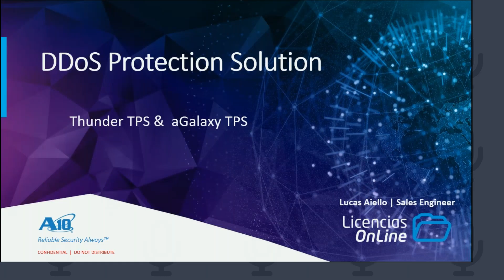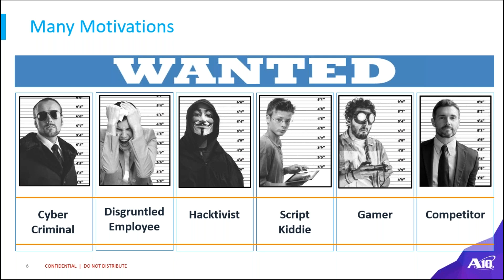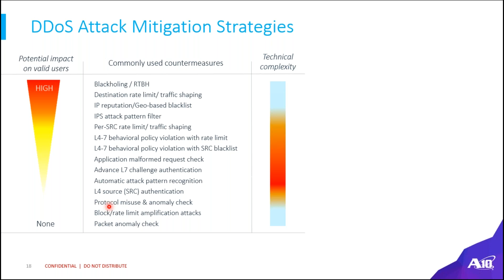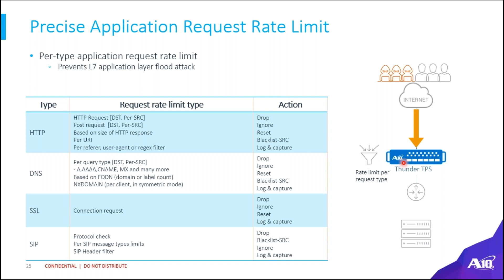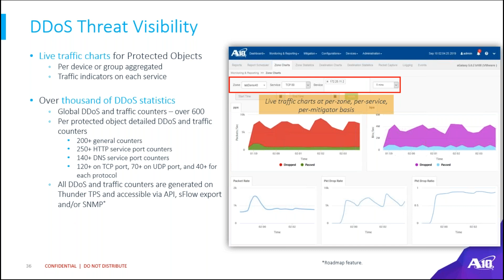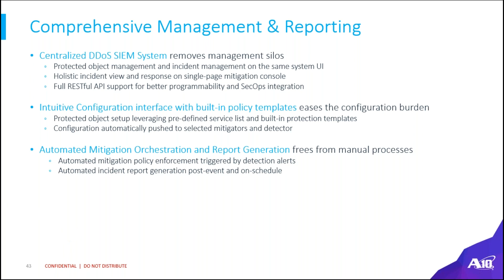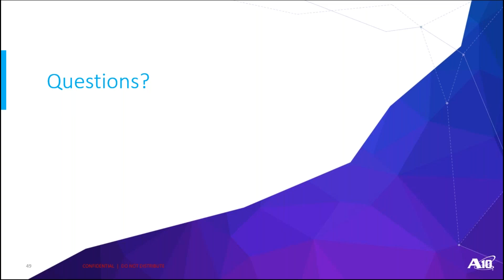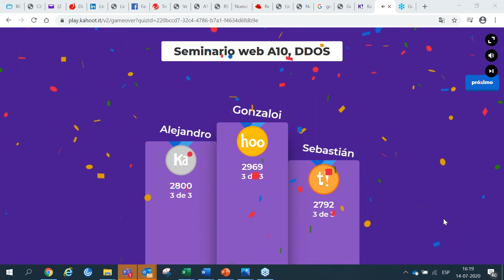Prevención de ataques de denegación de servicios DDOS